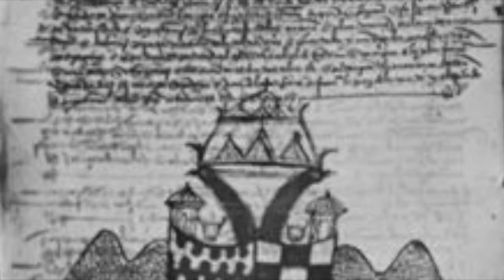The Narvaez Expedition 23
This video is about The Narvaez Expedition